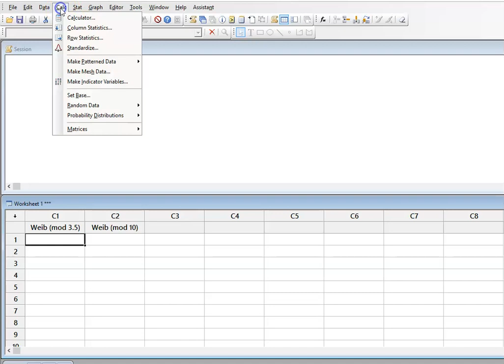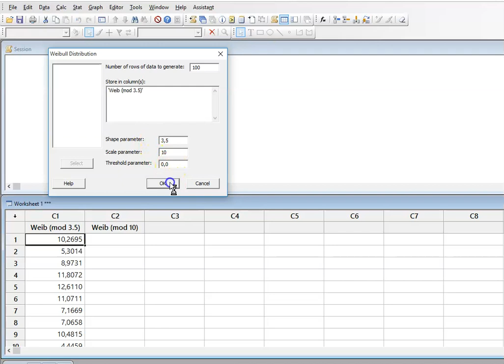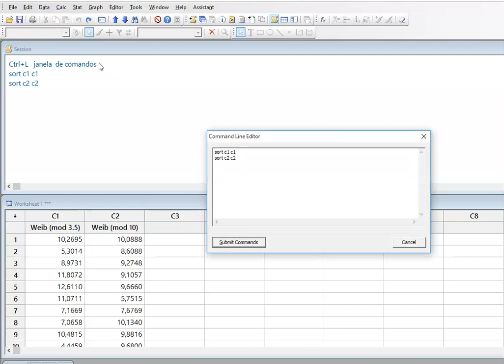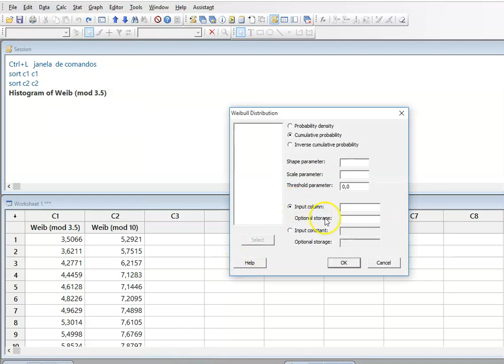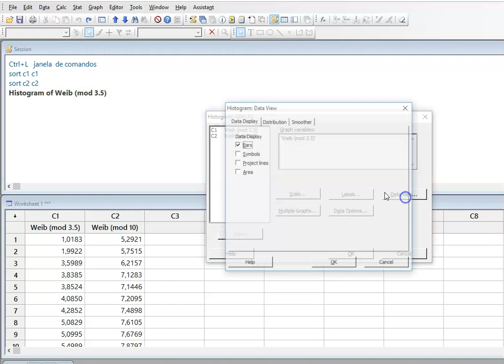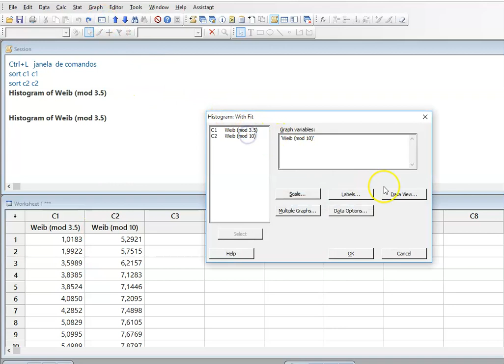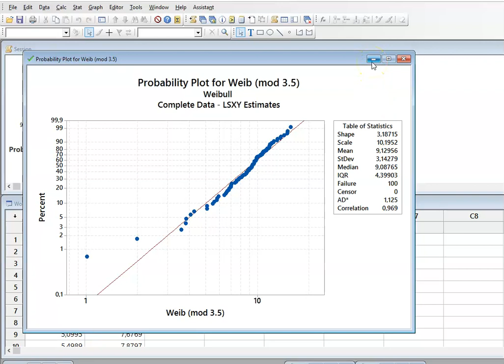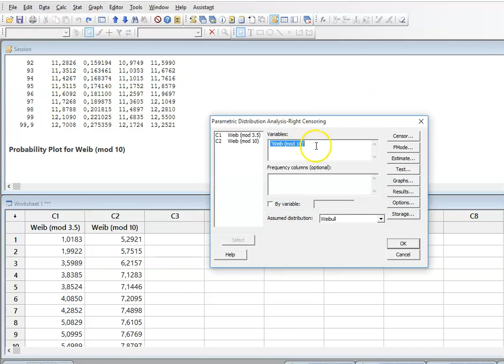Aula 9.0 Minitab. Distribuição de Weibull. Ajuste.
Exemplo de avaliação de ajuste de dados à uma distribuição de Weibull, segundo dois métodos de estimação (mínimos quadrados e máxima verossimilhança).